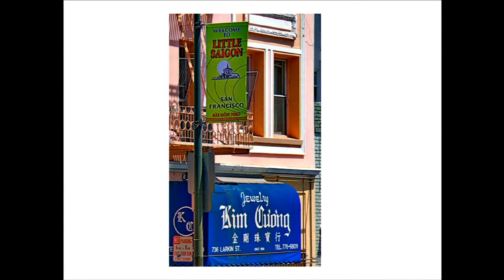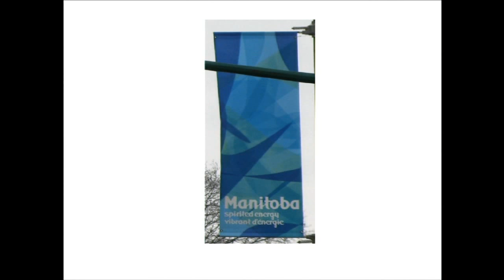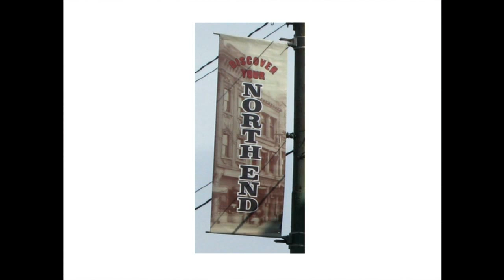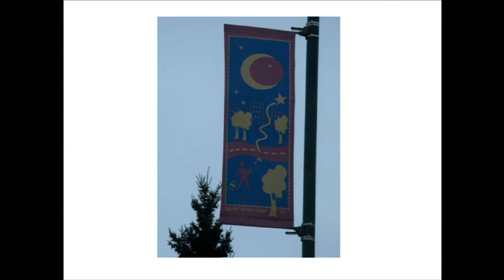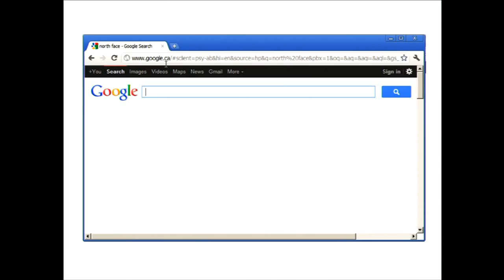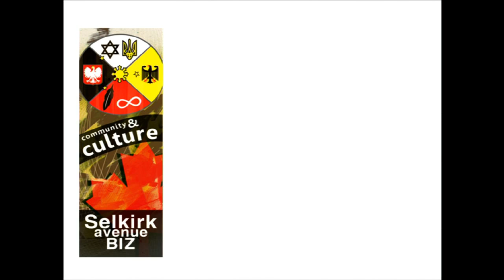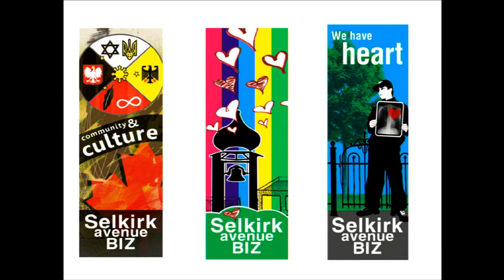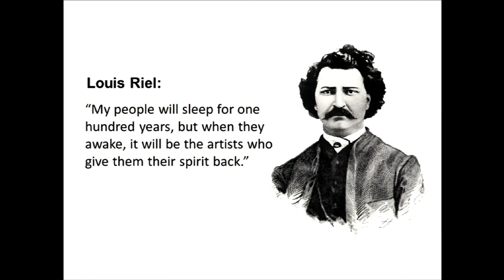TEDxManitoba - Kale Bonham: Bridging Cultures Through Community Provoked Art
Kale Bonham, an Ojibway woman and member of the
Manitoba, Swan Lake First Nation, grew up in the
North End of Winnipeg. As a youth care worker,
teacher candidate, and artist, she has been blazing trails
in North End Winnipeg's Selkirk Avenue community
through art, education, and the Aboriginal Youth
Opportunities (AYO!) anti-gang program. Her peers
describe Kale as a very good mentor with lots of ideas
to bring to the table. University of Manitoba Faculty of
Education instructor Pauline Broderick says, "Kale is a
gifted artist. Her work speaks to issues of social justice
and inspires us to engage in making the world a better
place for all. She is a fearless explorer of possibilities."